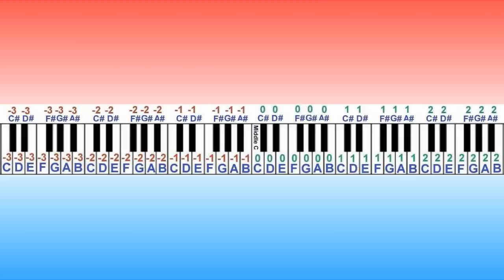How to play Behind the Mask - Michael Jackson on Piano - Tutorial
Free Piano Lesson Lessons Tutorials Music Sheets Notes Version Sheets pianoletters chords tablature guitar sheet